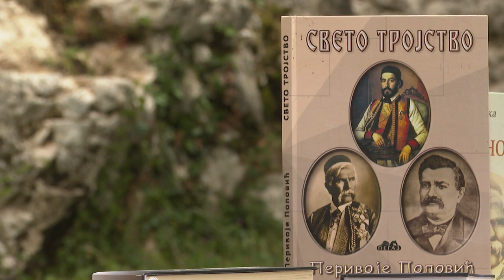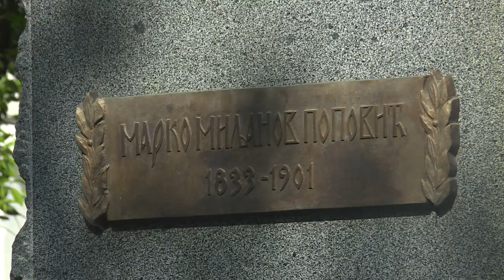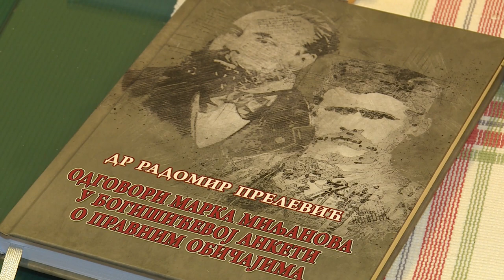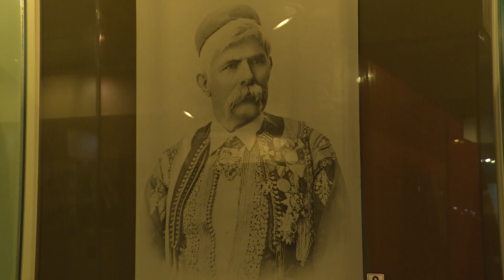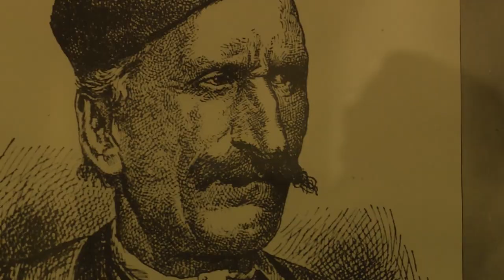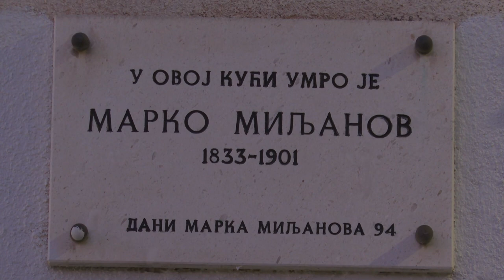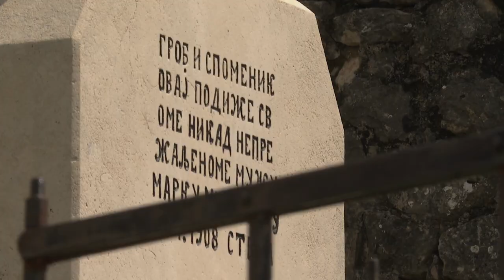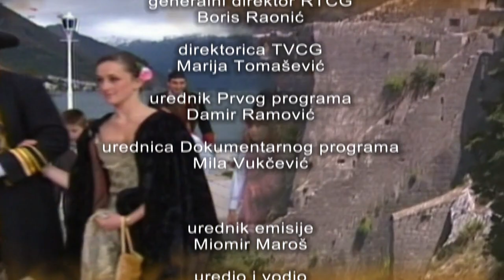ZAPIS - Život Marka Miljanova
"Zapis” je emisija koja dvije decenije istražujući kulturni, geografski i etnografski identitet Crne Gore zapisuje tradiciju, naš narodni život i nematerijalna kulturna dobra svih regija, nacija i vjera, dočarava zaboravljene i malo poznate krajeve i ljude, te zanimljive životne priče i stvaraoce nepoznate široj javnosti. Vremenom je postala aktuelno – dokumentarni žanr, koji svježinom izraza u autorskom i vizuelnom pristupu, izaziva interesovanje šireg gledališta i svjedoči o jednoj epohi.

Pratite ,,Zapis,, subotom u 17 i 45 na Prvom programu RTCG.